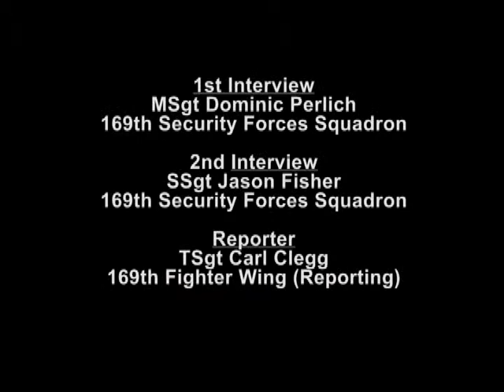Active Shooter Exercise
Airmen of the South Carolina National Guard conduct an active shooter exercise druing December drill.